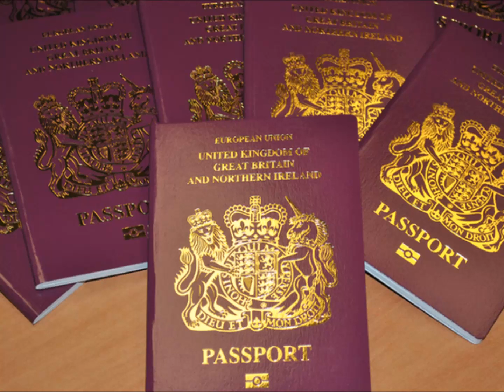AM SENDING YOU LOVE PASSPORTPASSPORTPASSPORTPASSPORTPASSPORTPASSPORTPASSPORTPASSPORTPASSPORTPASSPORT